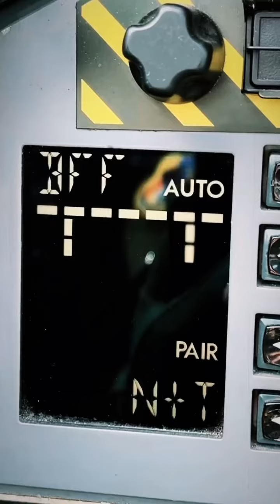🌏 "counterland operations are defined as airpower"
"Counterland operations are defined as airpower operations against enemy land force capabilities to create effects that achieve given objectives."

Video by Skadron Udara 12

DISPENAU@2024.